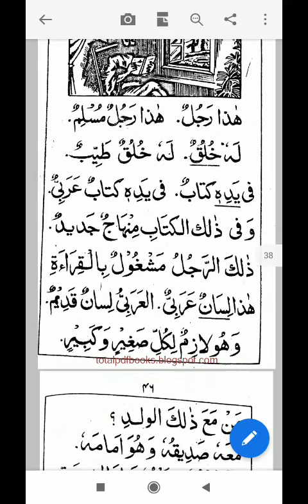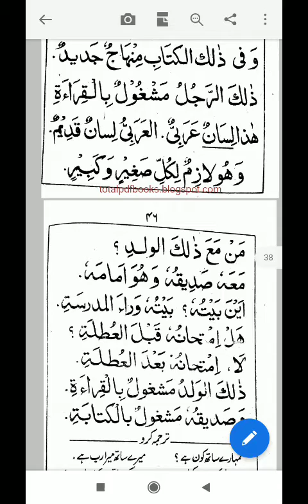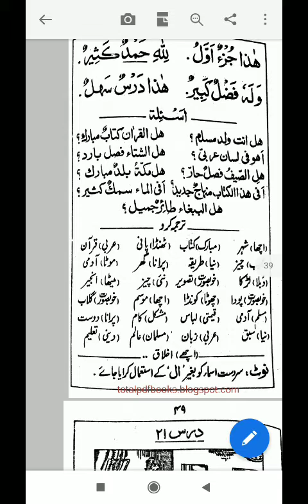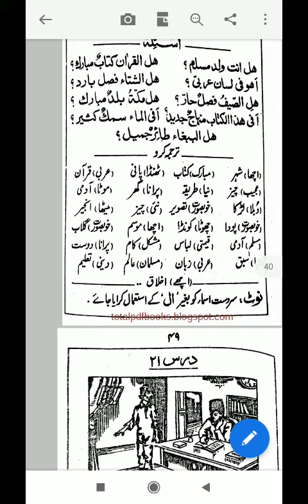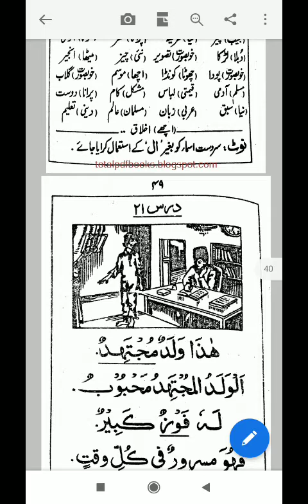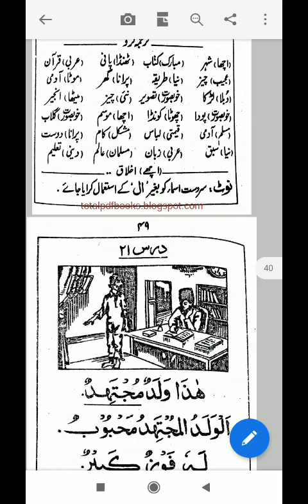minhaj ul Arabia part 1 lesson no 20